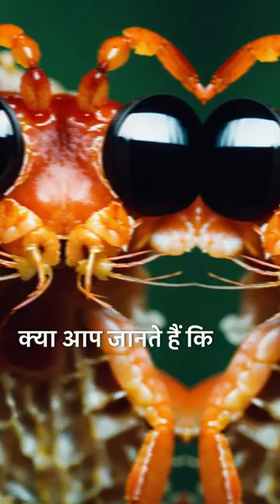बिना सिर के कॉकरोच एक सप्ताह तक जीवित रह सकता है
Join us on a thrilling adventure as we explore the breathtaking landscapes of Iceland. From majestic waterfalls to stunning glaciers, this travel vlog will take you on a visual journey like no other. Watch as we traverse through the rugged terrain and discover the hidden gems of this enchanting country. Get ready to be inspired and captivated by the natural wonders of Iceland!